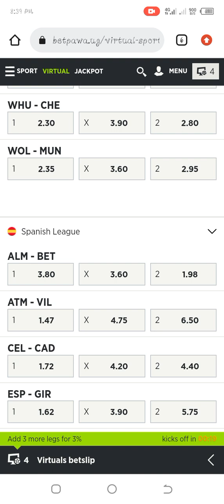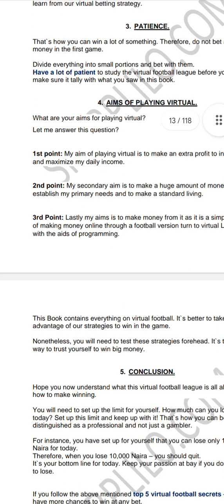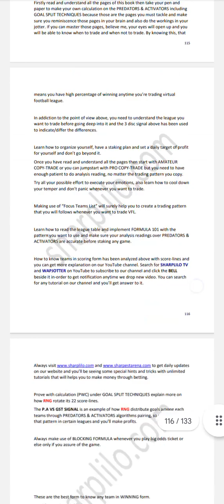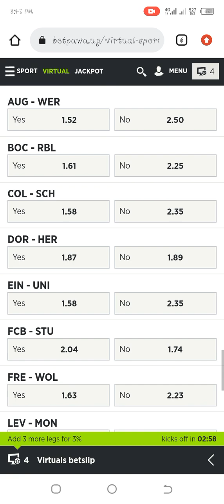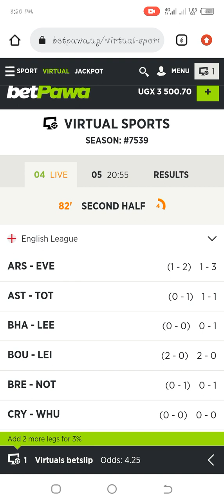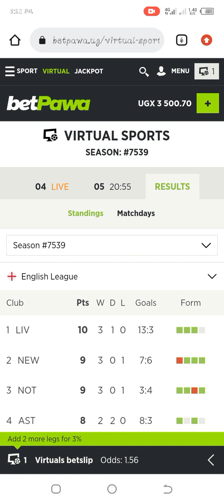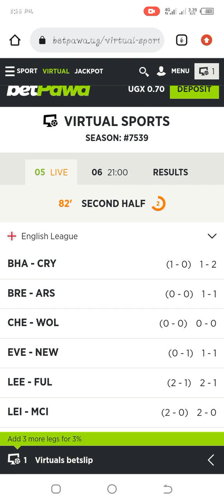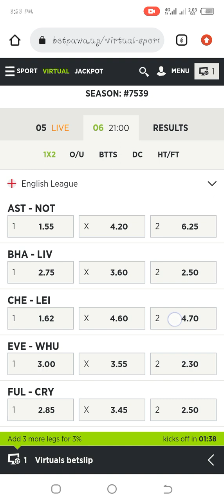How to understand vfl books 📚📚 on virtual betpawa sports strategy winning daily sports